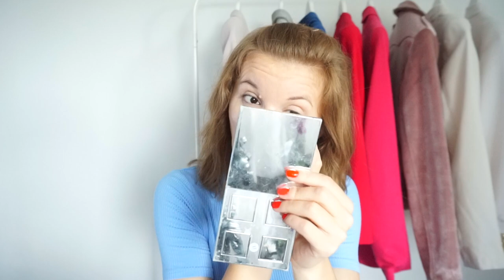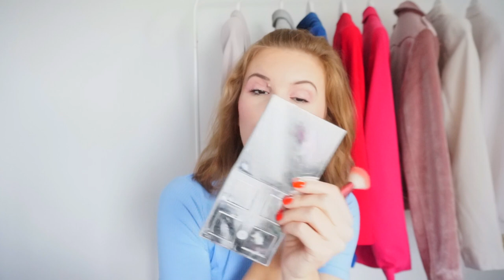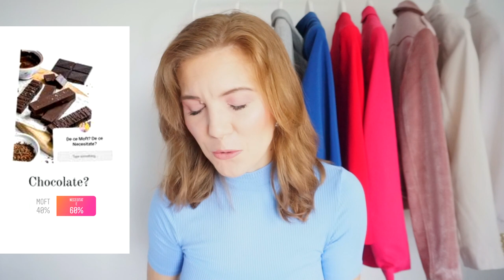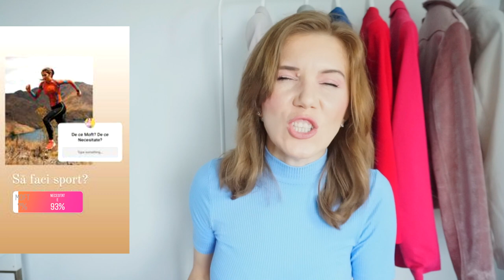JOC - Ce ați decis? MOFT sau NECESITATE?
M-am gândit ca pentru GRWM-ul de azi să facem un joculeț în care să vă implic și pe voi! iar rezultatele sunt cel puțin spectaculoase!😘💜▼▼▼

💟✔ E M A I L

💡INFORMATII UTILE:
CE PORT:

PENTRU CEI NOI PE CANALUL MEU:
Hello tuturor!

‼ ● NOTA: Acesta nu este un clip sponsorizat! Toate opiniile imi aparțin